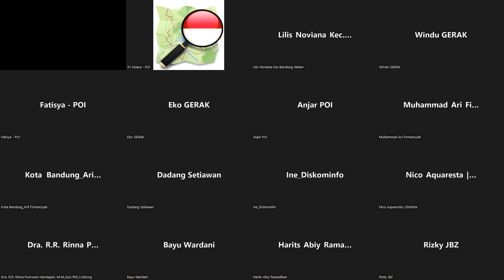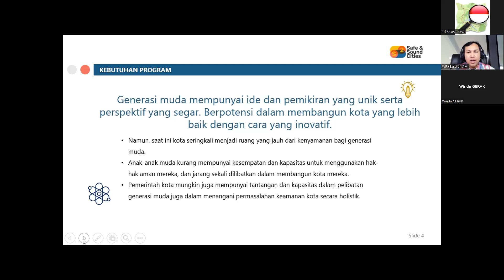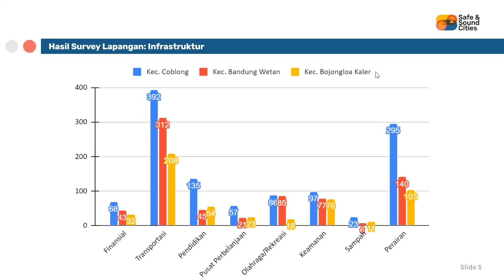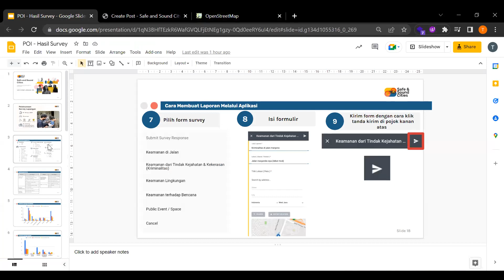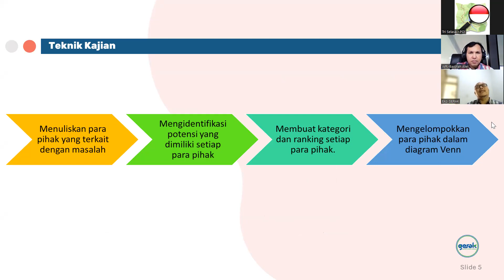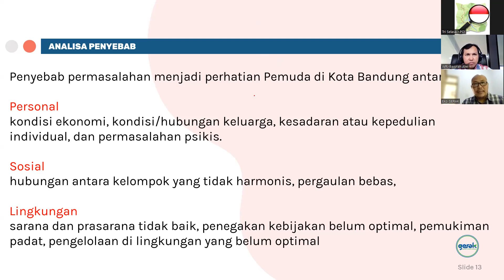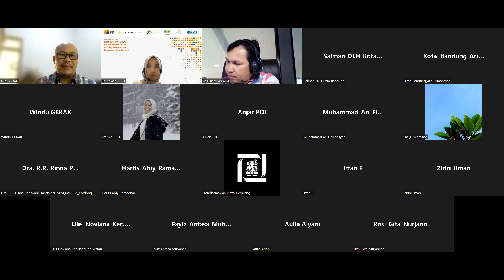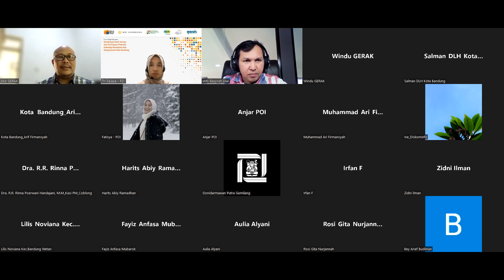FGD Diseminasi Hasil Survey dan Partisipasi Pemuda - 28 Juni 2022